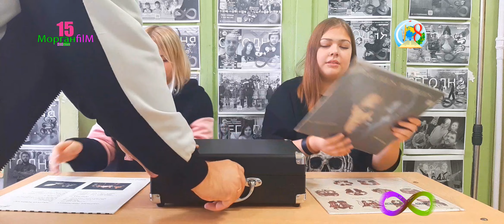Клип 6 Музыка на виниле Бесконечные новости Выпуск № 19, 45